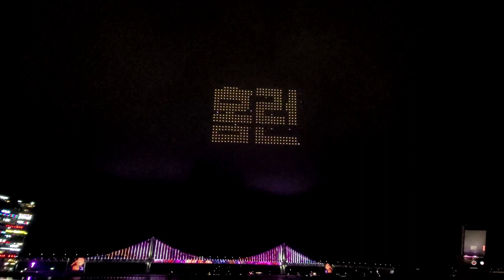드론쇼# baseball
You can see the baseball scene in a detailed drone show.

If you like the video, please encourage it by clicking the like button~
매주 색다른 드론쇼를 볼 수 있어요